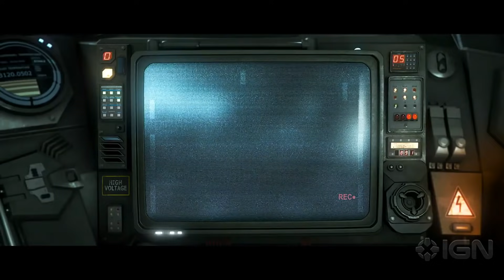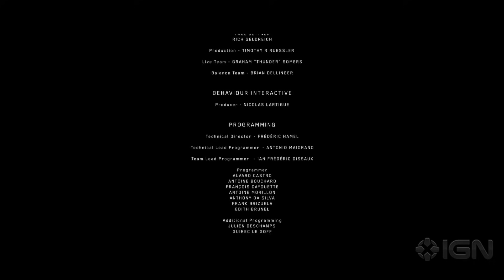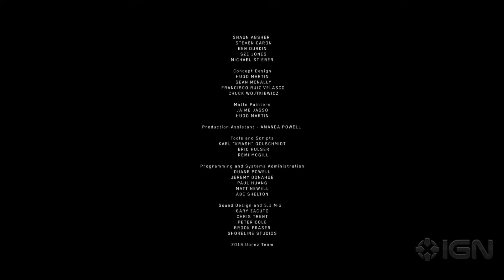Halo Wars: Definitive Edition (All CG Cutscenes)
A collection of all the CG cutscenes in Halo Wars: Definitive Edition.

Follow IGN for more!